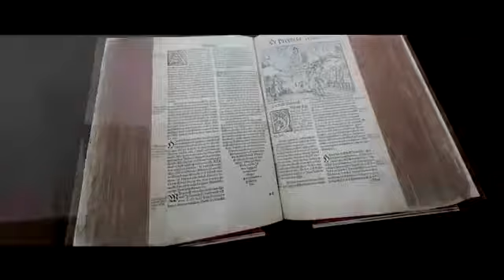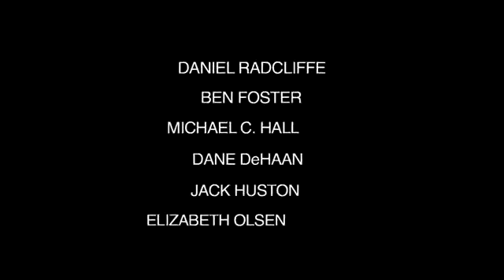Трейлер фильма «Убей своих любимых»